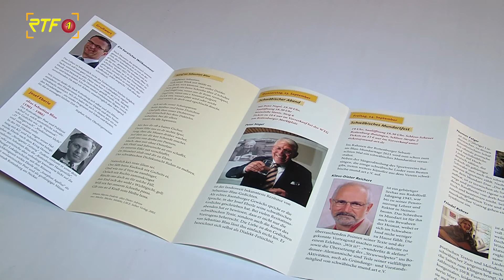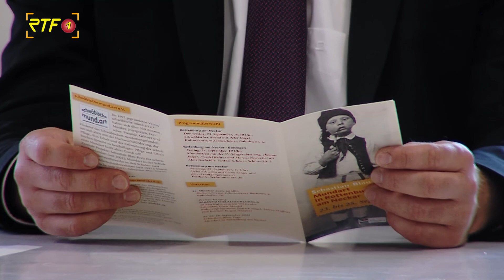Sebastian-Blau-Tage in Rottenburg starten am 23. September